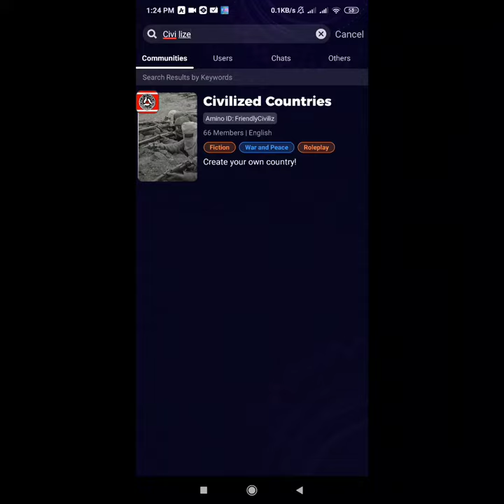Civilized Countries trailer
Official trailer for Civilized Countries amino